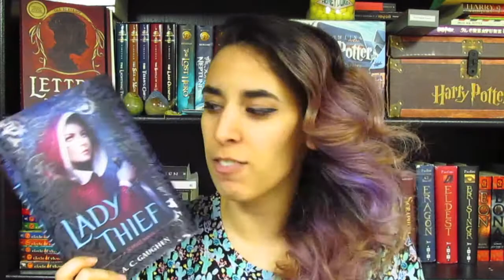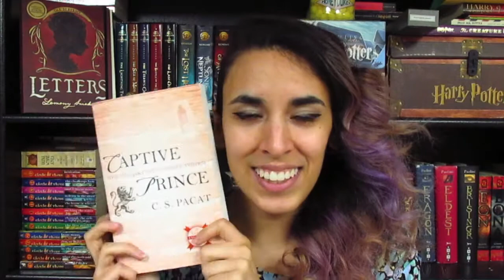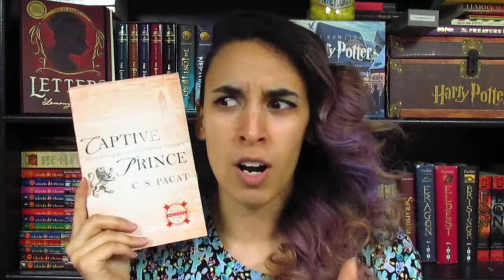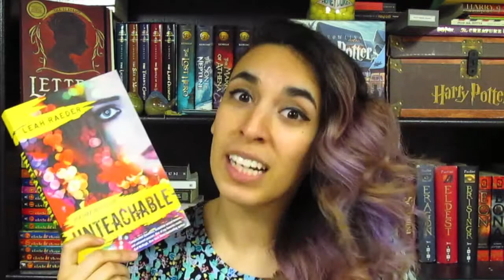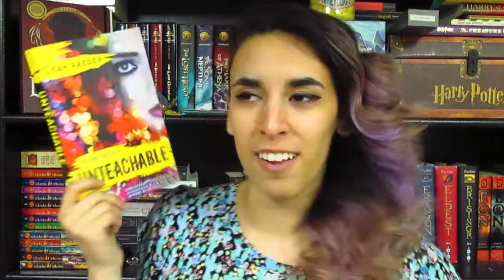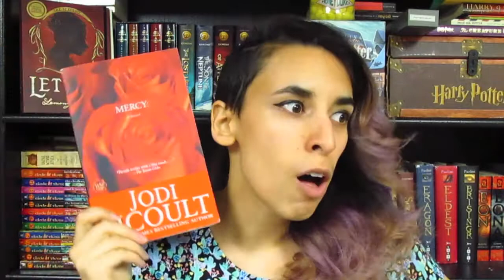July Weekly Wrap Up #4